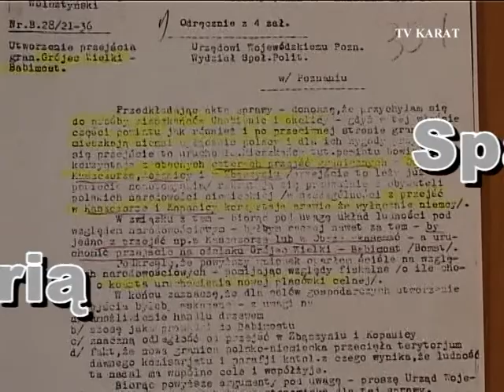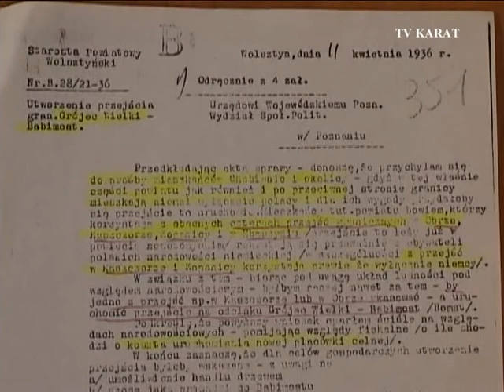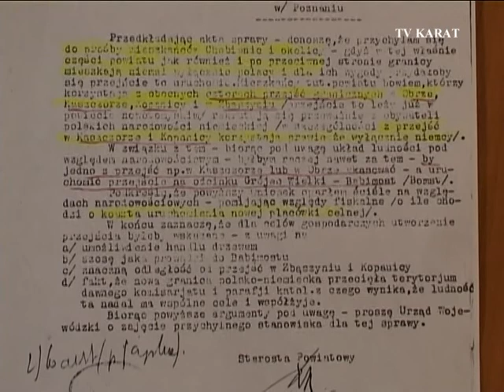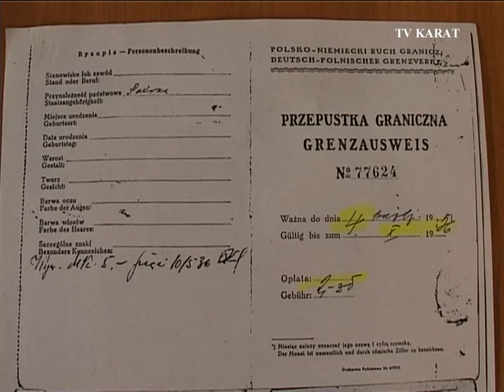171. Czesław Olejnik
Polsko-niemiecki Wolsztyn przed II wojną światową.